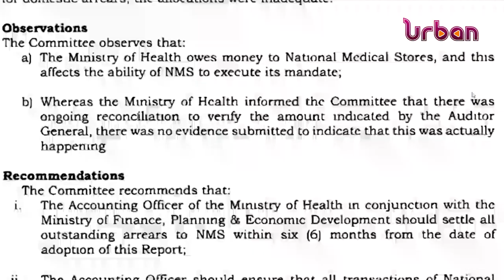Analysis of house business this week